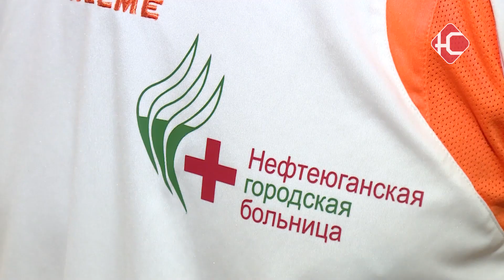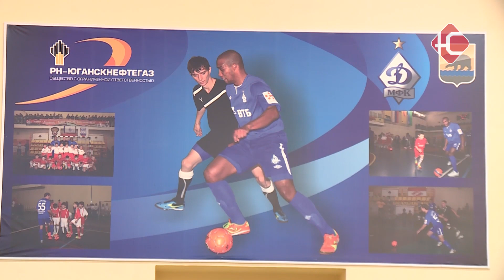Дружеский матч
В Нефтеюганске, в поддержку вакцинации состоялся дружеский футбольный матч между врачами БУ «НОКБ имени Яцкив» и представителями РН-Юганскнефтегаз. Главной задачей стало не выявить самую сильную команду, а призвать жителей город к спорту и вакцинации против ковид.